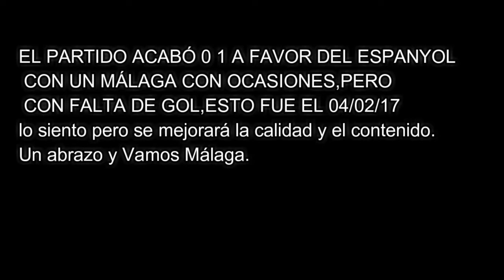Vlog málaga espanyol/0 1 reyes,keko y alguno más.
en este vlog retrasado, en el que el málaga perdió 0 1 y e aqui desde mi perspectiva